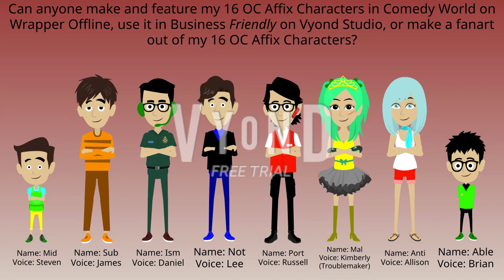To All Of Those Vyonders (Hex Codes In The Description)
Vyonders (including @nothere677, @IkhwanDaSASUKENinjaFan2K0, @LandonDoesEAS2K5, @ellatheautisticbefan04, @Seth Mealy, @AngelRider6, @NeonTheABNTnNascarDude8, @DarkRMGEntertainmix, @theawesomeargentinianboy05, @Kieopera, etc.), if anyone watching this, can anyone make and feature my 16 OC Affix Characters in Comedy World on Wrapper Offline, use it in Business Friendly on Vyond Studio, or make a fanart out of my 16 Affix Characters? Hope you can answer and respond to my video. If no one answers my video, then I will increase my sadness level to 20.

Re's Hex Codes:
Skin: E2C294
Hair: 000000
Eyes: 000000
Eyebrows: 000000
Glasses: 000000
Shirt: 000000/FFFFFF
Pants: 000000
Shoes: 000000

Est's Hex Codes:
Skin: E2C294
Hair: 000000
Eyes: 000000
Eyebrows: 000000
Shirt: FF0000/FFFF00
Pants: 000088
Shoes: FF0000

Ly's Hex Codes:
Skin: E2C294
Hair: FF8800/FF0088
Mouth: 888800
Eye: 008800/FF0000/000088
Eyebrows: 000000
Top: 00FFFF/FF0000
Skirt: FF88FF/FF88FF
Shoes: 00FFFF
Accessory 1: Blush
Accessory 2 (Hairband): 00FFFF
Accessory 3 (Flower): FF0088

Tri's Hex Codes:
Skin: E2C294
Hair: 000000
Eyes: 000000
Eyebrows: 000000
Shirt: 00FF88/888800
Pants: 008800
Shoes: 000000

Mis's Hex Codes:
Skin: E2C294
Hair: 000000
Cap: 0088FF
Eyes: 000000
Eyebrows: 000000
Glasses: 000000
Shirt: 0088FF/000000
Pants: 000088
Shoes: 0000FF

Non's Hex Codes:
Skin: E2C294
Hair: 000000
Eyes: 00FF00
Eyebrows: 000000
Glasses: 000000
Shirt: FFFF00/000000
Pants: 8800FF
Shoes: FF0000

Pre's Hex Codes:
Skin: E2C294
Hair: FF00FF/FF88FF
Eyes: 008888
Eyebrows: 000000
Top: FF88FF
Skirt: FF00FF/FF00FF/FF88FF
Shoes: FF00FF
Accessory 1: Blush
Accessory 2 (Hairband): FF88FF

Fore's Hex Codes:
Skin: E2C294
Hair: 000000
Eyes: 880000
Eyebrows: 000000
Shirt: FF0000/880000
Pants: 000000
Shoes: FF0000
Accessory 1 (Cap): 880000

Mid's Hex Codes:
Skin: E2C294
Hair: 341E18
Eye: 000000
Eyebrows: 000000
Shirt: 00FF00/00FFFF
Pants: FFFF00
Shoes: 008800

Sub's Hex Codes:
Skin: E2C294
Hair: 341E18
Eye: 000000
Eyebrows: 000000
Shirt: FF8800
Pants: 884400
Shoes: FF8800

Ism's Hex Codes:
Skin: E2C294
Hair: 000000
Eye: 000000
Eyebrows: 000000
Shirt: 184736
Pants: 184736
Shoes: 481818
Accessory 1 (Headphones): 008800

Not's Hex Codes:
Skin: E2C294
Hair: 341E18
Eye: 000000
Eyebrows: 000000
Shirt: 000000/0000FF
Pants: 000088
Shoes: 0000FF

Port's Hex Codes:
Face: E2C294
Hair: 000000
Eye: 000000
Eyebrows: 000000
Glasses: 000000
Shirt: FFFFFF/FF0000
Pants: 000000
Shoes: 000000
Accessory 1 (Earphones): FF0000

Mal's Hex Codes:
Skin: E2C294
Hair: 00FF88/008800
Eye: 000000/888800/No Color
Eyebrows: 000000
Top: FFFF00/1BA67C
Gloves: 00FF88
Skirt: 888888
Shoes: 008888
Accessory 1 (Tiara): FFFF00
Accessory 2 (Sclera Eye): FF0000

Anti's Hex Codes:
Skin: E2C294
Hair: 9FDFDF
Eye: 9FDFDF/486868/No Color
Eyebrows: 000000
Top: FFFFFF/00FFFF
Pants: FF0000
Shoes: 996633

Able's Hex Codes:
Skin: E2C294
Hair: 000000/000000
Eye: 000000
Eyebrows: 000000
Glasses: 000000
Shirt: 00FF00/00000
Pants: 000000
Shoes: 008800